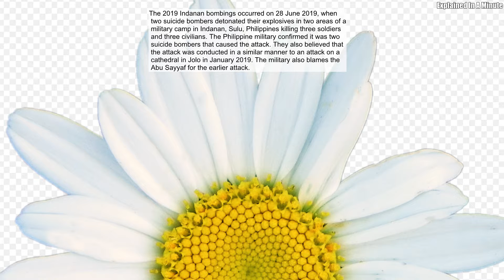The 2019 Indanan Bombings Occurred On 28 June 2019 When Two Suicide Bombers Detonated Their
The 2019 Indanan bombings occurred on 28 June 2019, when two suicide bombers detonated their explosives in two areas of a military camp in Indanan, Sulu, Philippines killing three soldiers and three civilians. The Philippine military confirmed it was two suicide bombers that caused the attack. They also believed that the attack was conducted in a similar manner to an attack on a cathedral in Jolo in January 2019. The military also blames the Abu Sayyaf for the earlier attack.
Source: Wikipedia